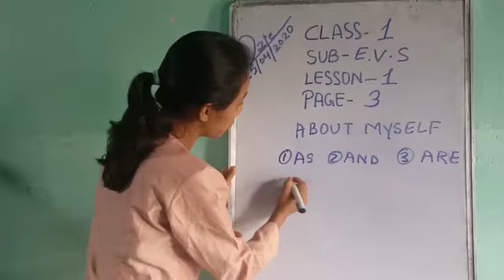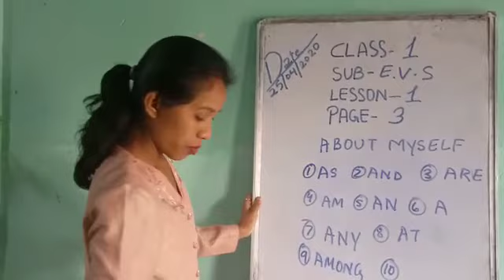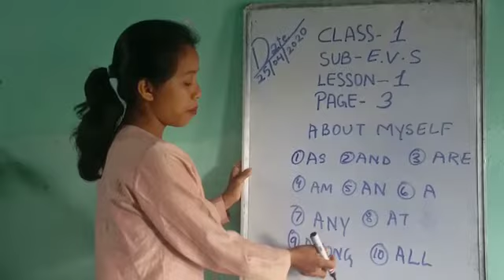Class I ,EVS